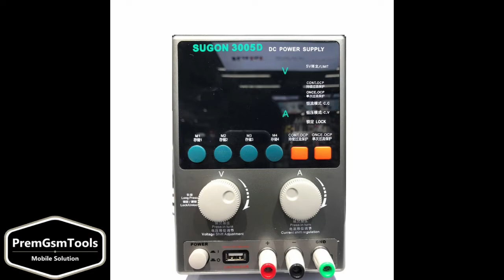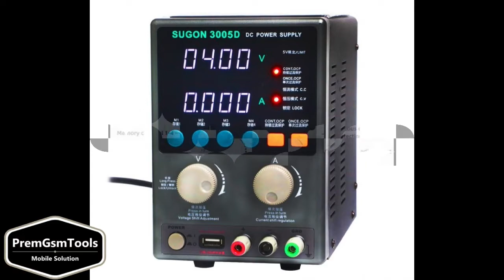SUGON 3005D+USB CNC Output Adjustable Lab Power Supply For Repair Mobile Phone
Support
Features:

1. High precision 4-digit LED digital display, intuitive and clear.
2. Intelligent fan, excellent heat dissipation, effectively extending fan life and reducing noise.
3. Using advanced technology, it effectively reduces the weight of the power supply and facilitates power supply movement.
4. Multiple protection functions, over current protection (OCP), over temperature protection (OTP), over power protection (OPP).
5. Plastic panel, more beautiful.
6.Adjustable USB output

Output Power: 160W
Power Supply Voltage: 220V ±10% 50Hz or 220V ±10% 60Hz
Export voltage: Continuously adjustable from 0 to 30V  (resolution is 0.01V)
Voltage export accuracy: ±0. 02V
Recovery time: 100uS
Constant current value : 0~5A
Constant output current : Continuously adjustable from 0 to 5A (resolution is 0. 0001A)
OCP current value:  0-5A Accuracy: ±0. 01A
Signal test frequency  range: 30~1800MHZ including cell phone signal test